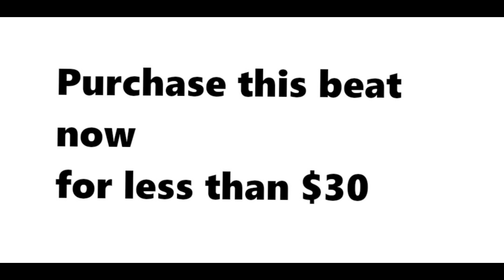"win baby win" commercial lil baby type beat 2021 x bizzy banks type beat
bulk deals:   buy 2 get 1 free/ buy 3 get 2 free

FREE VERSIONS are tagged thru and for NON PROFIT USE ONLY!

bizzy banks type beat
ella mai type beat
arin ray type beat
ella mai type beat 2020